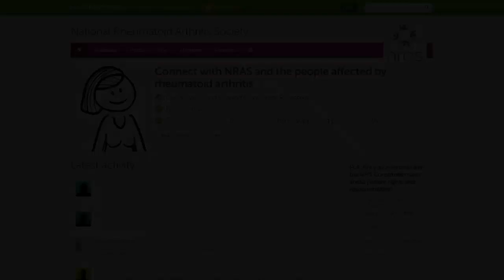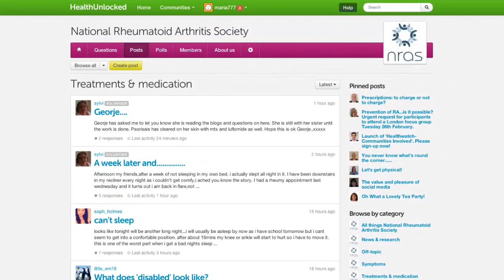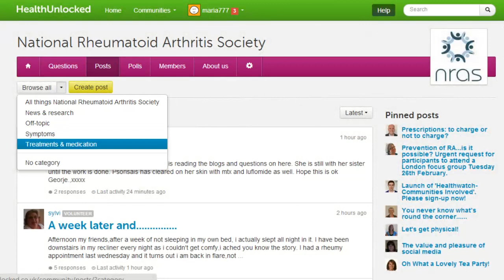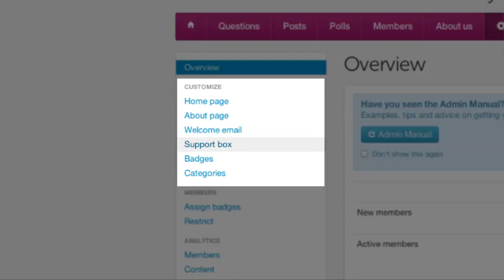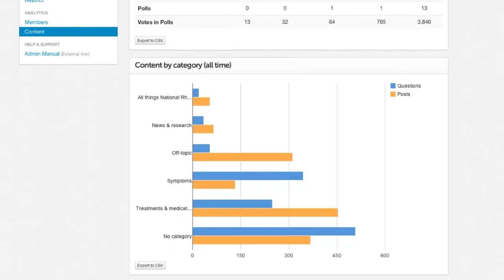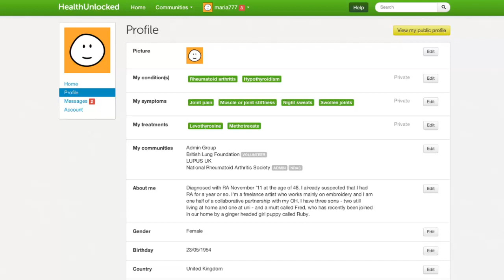Comunidades HealthUnlocked Demo